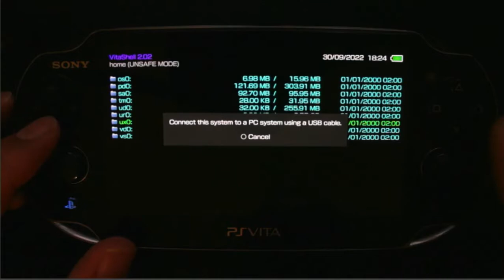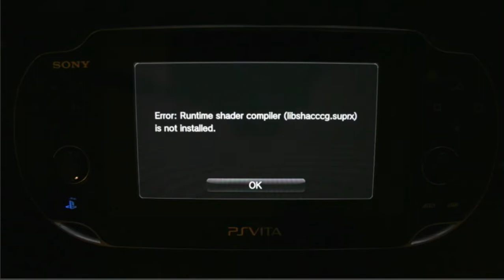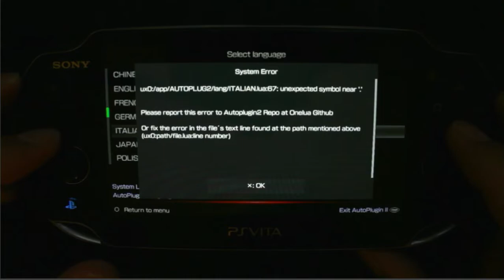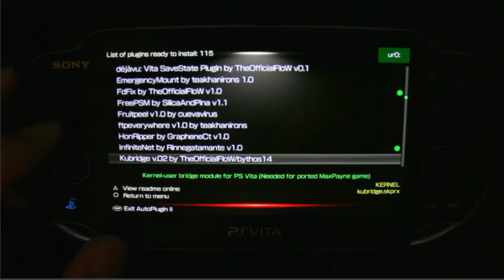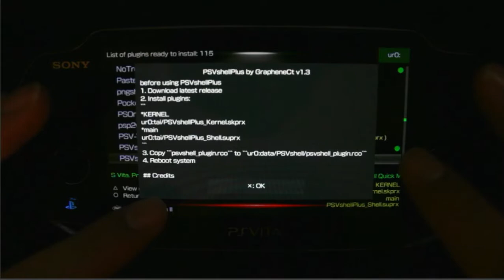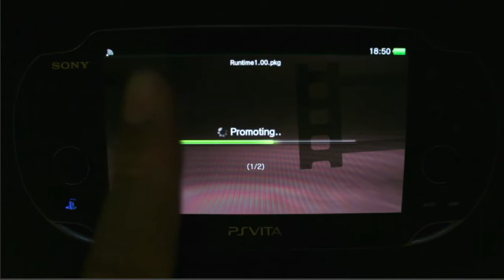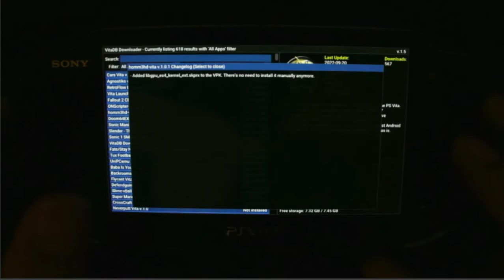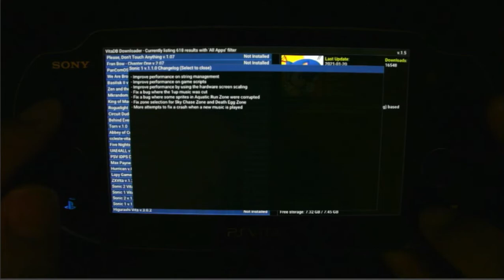installiamo autoplugin 2 plugins e librerie ps vita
installiamo i plugins ps vita

In questo video andremo a vedere come installare tutte le librerie e i plugins fd_fix.skprx,  kubridge.skprx , runtime 2.1 , libshacccg.suprx , sharkfood , CrystalPSM , importanti per il funzionamento di tutti gli emulatori come flycast e l'homebrew browser come vitadb dowloader

Microfono con asta Tonor
Scheda audio esterna Focusrite Scarlett solo
Cuffie Sennheiser hd 206

Consigliati e testati da me
Proiettore Vamvo l6200

Su discord (installate il programma)

un ringraziamento speciale ai gruppi che mi ospitano

Quelli degli emulatori e del retrò...